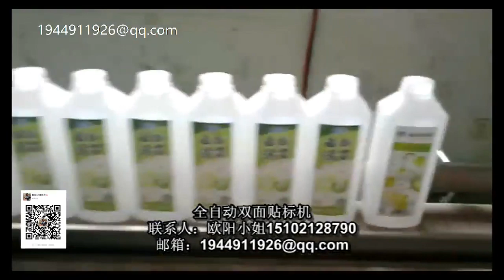stick label machine 貼標簽機器